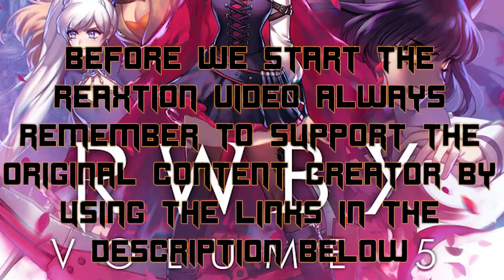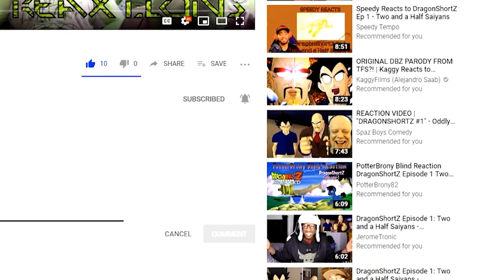RWBY Volume 5 Blake Character Short Reaxtions ReactionVideo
Blake and Sun seemingly continue their two man war against the rogue wing of the White Fang. Will they be able to find leads or will the past continue to hold them back?